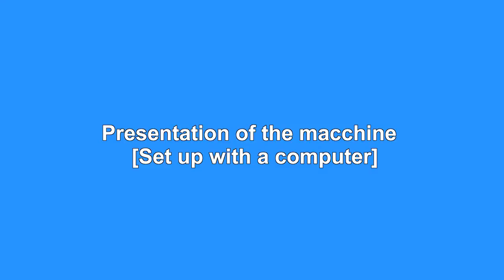Manual 3D Printed pick and place machine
This is a manual pick and place machine . It is designed using FreeCad. Most of the parts are made in PLA.
The machine uses a QS-2008 SMD Vacuum Station with a custom printed cilinder.